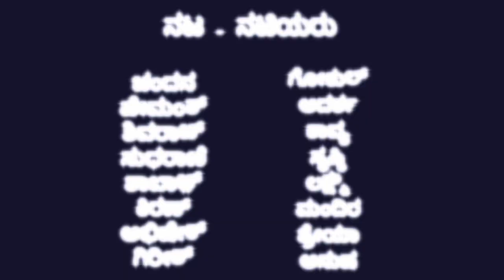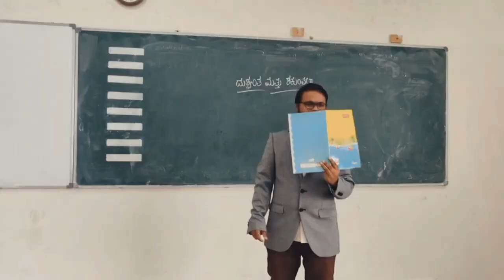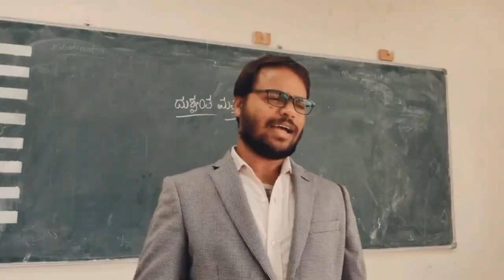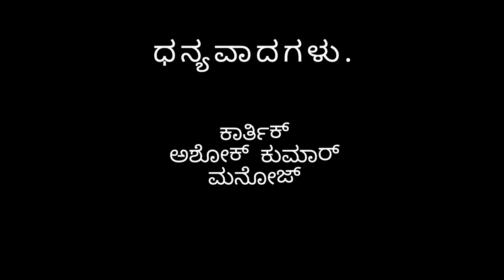"ENGINEERING LOKA"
Direction and Editing : Harshitha D Aachar
Cameraman : Vishal Gowda